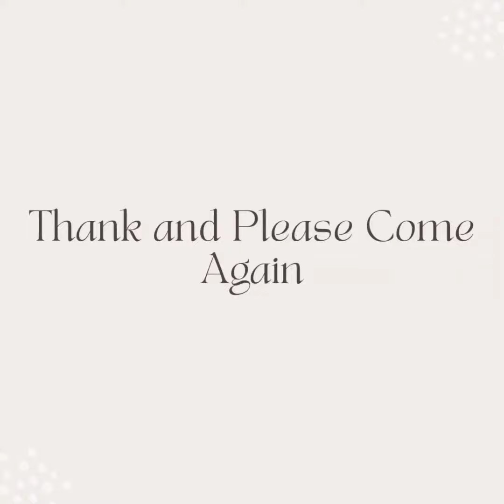4 in 1 versatile bottle that makes dog walking easy 😸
Walking your doggo can be tedious especially if you have to carry water bottles, good and nylon to pick up it's poop but you can have all that in one bottle with our TD 4 in 1 bottle which can do all that. Watch the video to understand better.